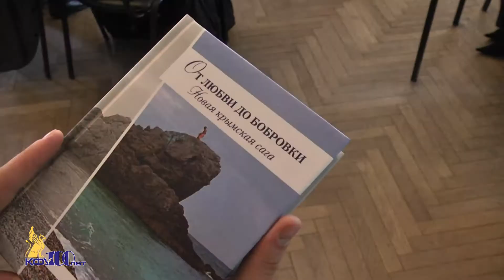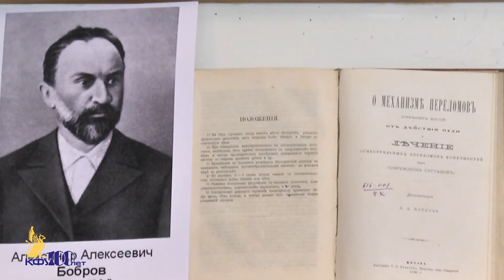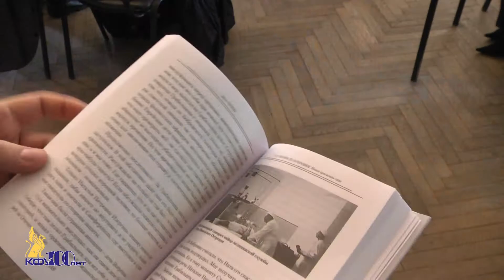Презентация книги Д. Орлова - 5 октября 2017 г.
5 октября в Медицинской академии имени Сергея Ивановича Георгиевского КФУ состоялась презентация книги «От любви до Бобровки. Новая Крымская сага». Эта книга повествует об уникальной истории легендарной Бобровки – детского санатория имени профессора Александра Алексеевича Боброва в Алупке.